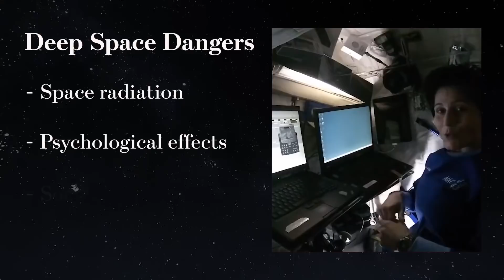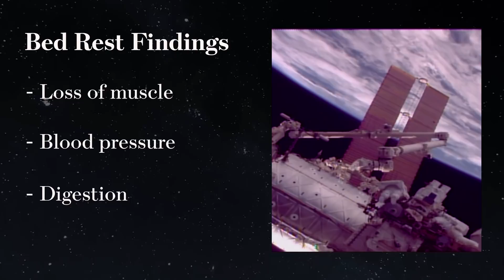Staying Bed Bound for Space Science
Scientists are studying bed-bound subjects to delve into the long-term effects of weightlessness, with implications not just for astronauts headed to Mars, but for those still back on Earth.